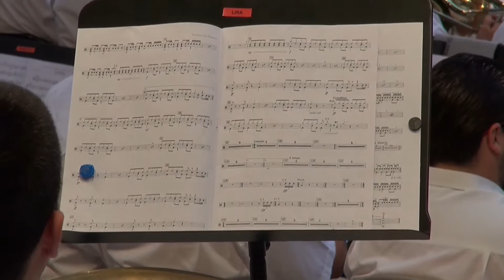UTOPIA (JACOB DE HAAN) - FEX 2014 - BANDA DE ARMILLA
Concierto de la Banda de Música de la Asociación Musical San Isidro de Armilla (Granada) dentro de la programación del FEX (63 Festival Internacional de Música y Danza de Granada). Plaza de las Pasiegas de Granada. 04/07/2014.